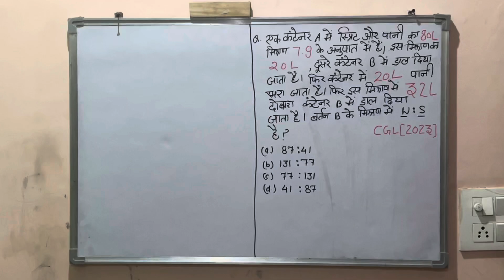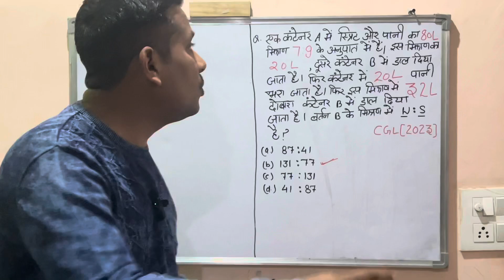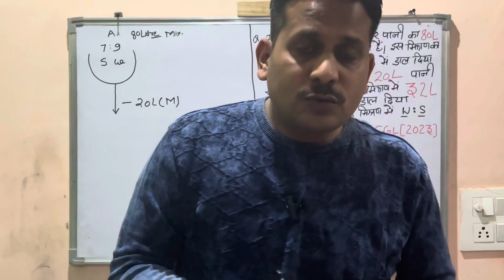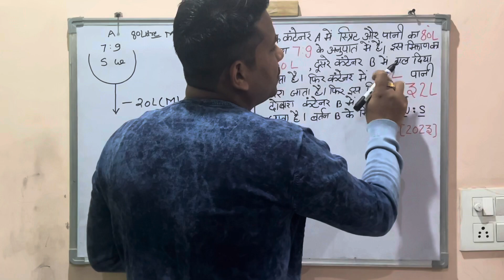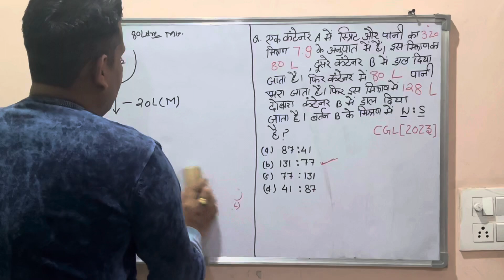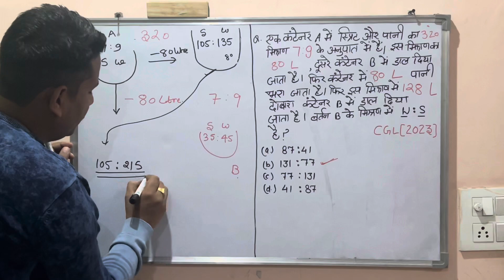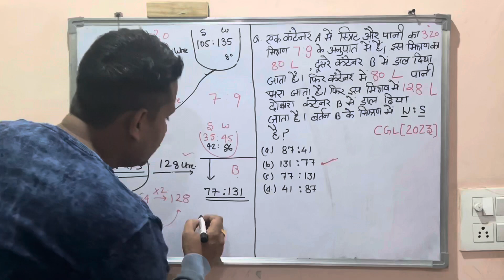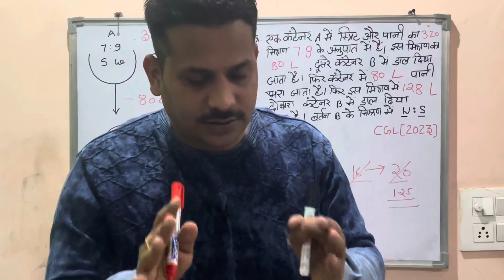Spirit water ka mixture#viralvideo